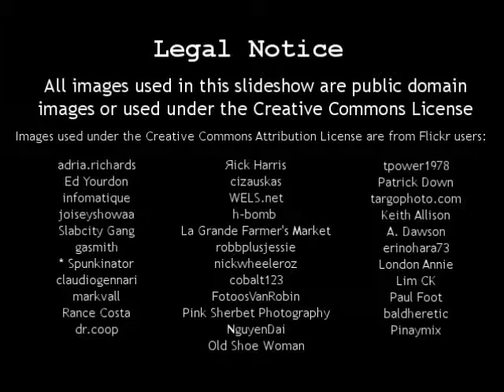Resolutions for Self Improvement - Part 1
In this 16th episode, Kevin and Wes discuss New Years resolutions. If your ultimate goal is happiness, achieving a healthy mind/fit body is part of that process. Part 1 of 3.